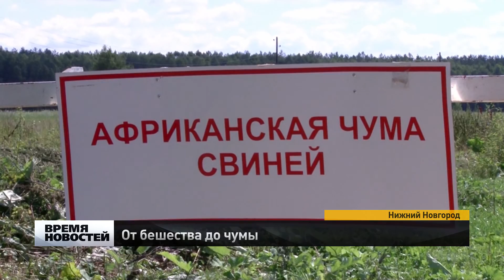Ветеринары предостерегают нижегородцев от разведения свиней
Ветеринары призывают жителей Нижнего Новгорода отказаться от разведения домашних свиней в связи с вероятностью вспышки АЧС в Нижегородской области.